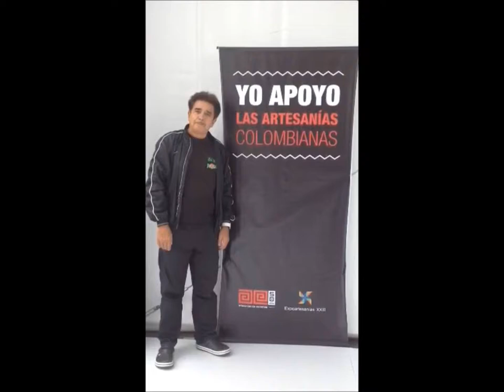Mauricio Figueroa, "Yo también apoyo las artesanías colombianas... y tú?